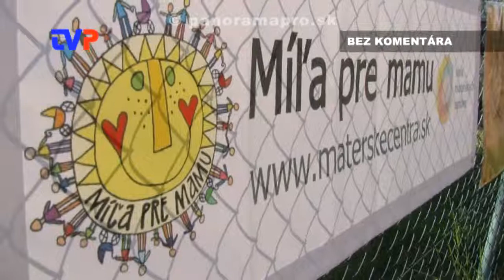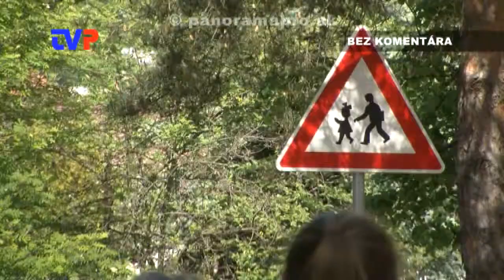Míľa pre mamu 2014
Zostrih z celoslovenskej dobrovoľnej akcie Míľa pre mamu organizovanou Úniou materských centier. Ide o najväčšiu oslavu dňa matiek na Slovensku už po jedenásty raz. V Žarnovici ide o štvrtý ročník, ktorý tento rok zorganizovalo CVČ dňa 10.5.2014.